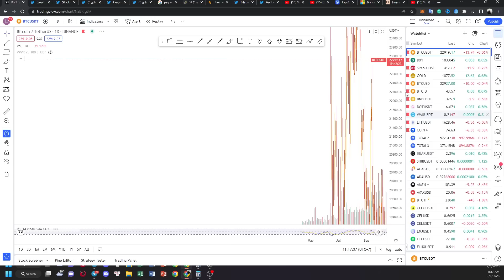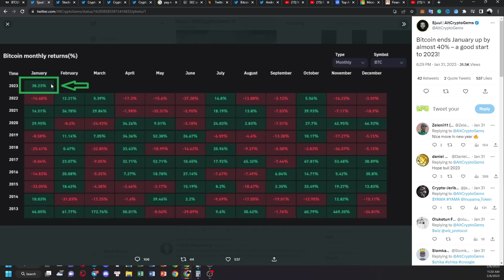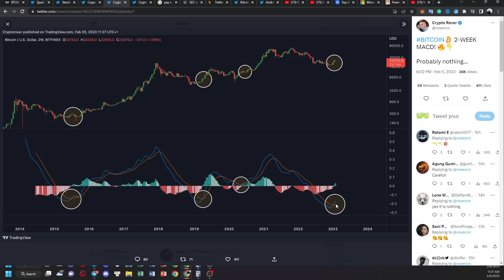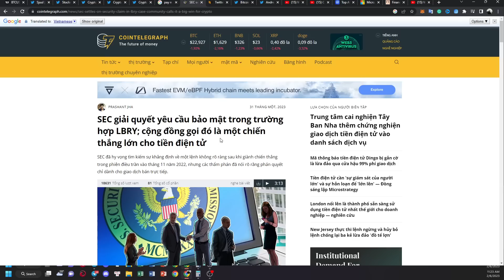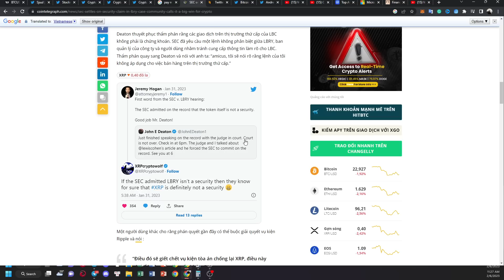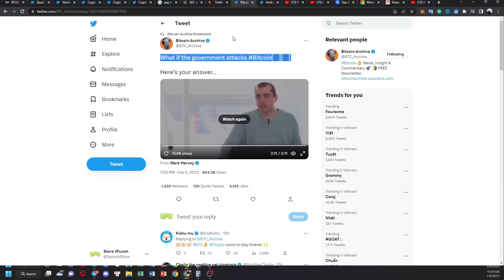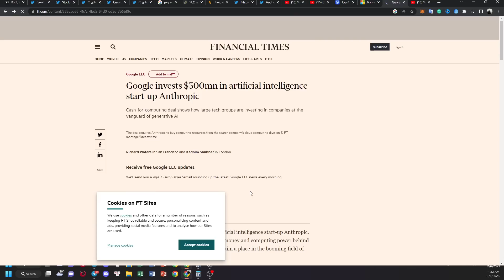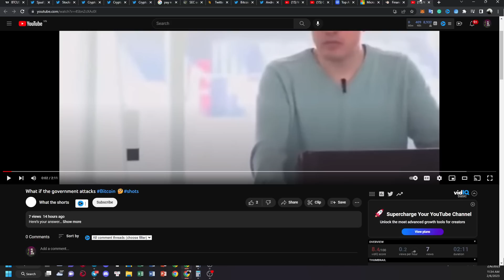Tháng 2 bùng nổ? Bitcoin 50k? Tin vui cho XRP!